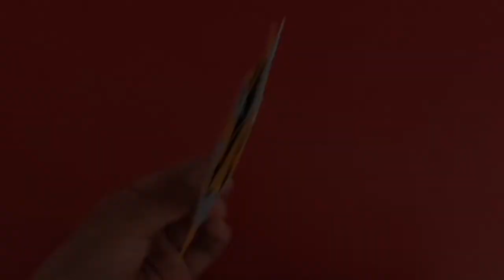How To Make A Paper TRANSFORMABLE Ninja Star #1 ***(very easy)***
This video shows how to make a paper TRANSFORMABLE NINJA STAR. Part #1.

It’s very easy , everyone pls try it and enjoy!

CAMERA & EDITING : Raahil Riyas